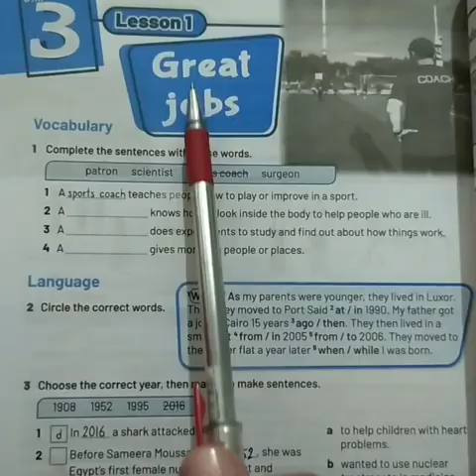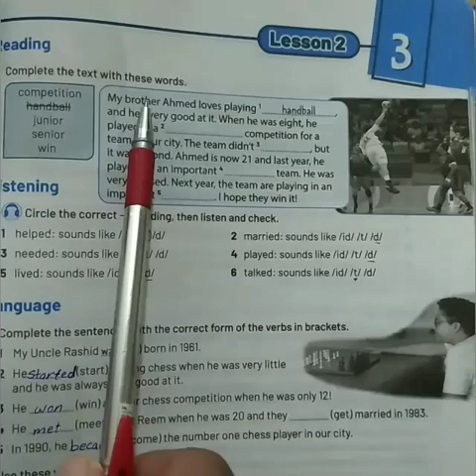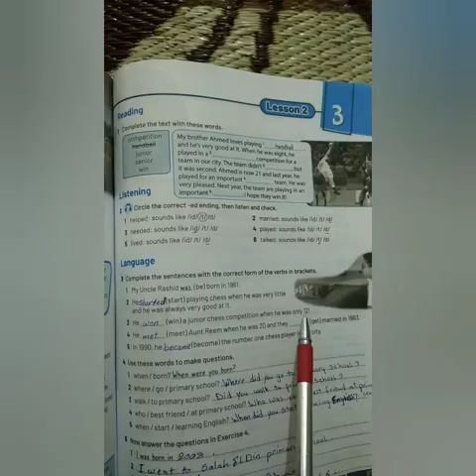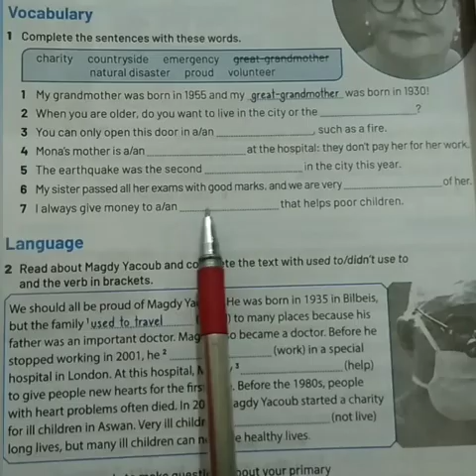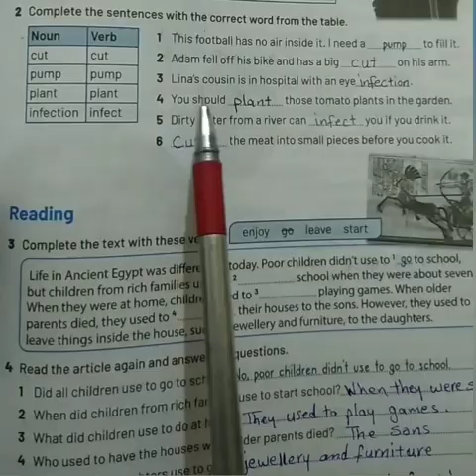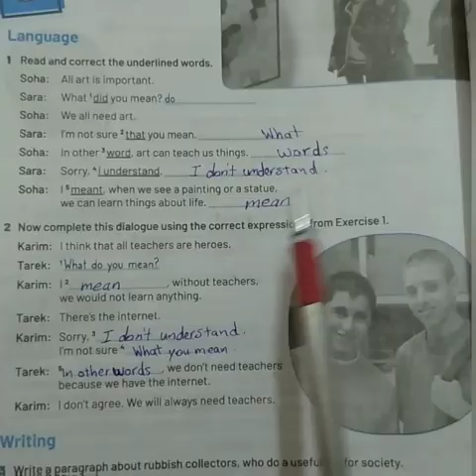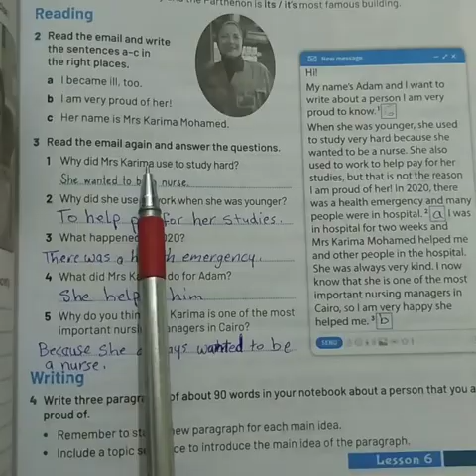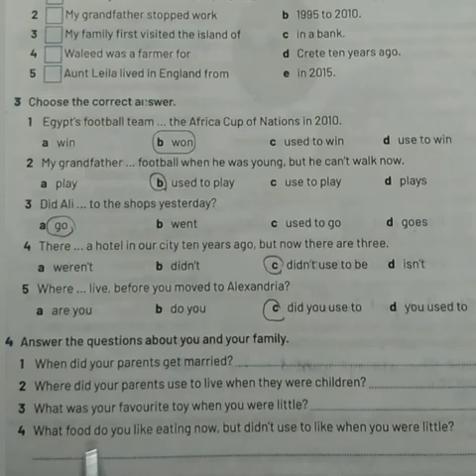حل تدريبات كتاب المدرسه للصف الثاني الاعدادي لغه انجليزيه Unit 3 الوحده كامله 2023